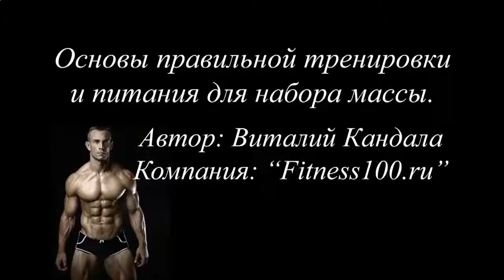КАК НАКАЧАТЬ КОСОЙ ПРЕСС В ДОМАШНИХ УСЛОВИЯХ